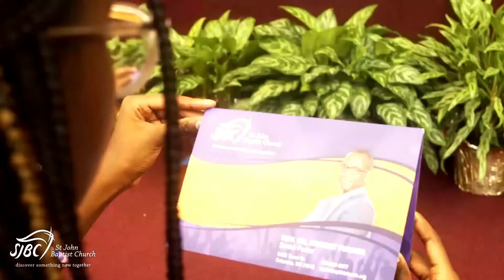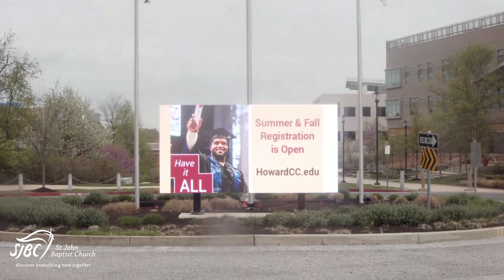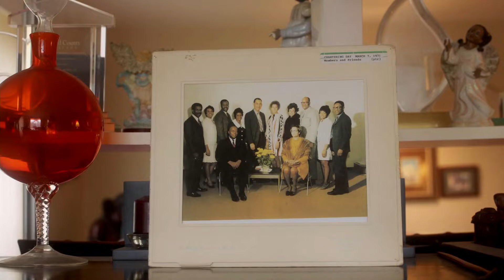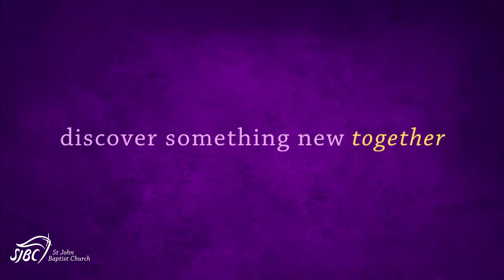SJBC 52nd Anniversary Service | Pastor Timothy McLaurin, Jr.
Rev. Dr. Robert Turner, Senior Pastor

Join us for worship each Sunday at 8:00am, 10:15am, or 12:00pm.

Your generosity enables us to fulfill our mission of reaching people for Christ and building believers to be Christ-like. To give, text “sjbcgive” (one word, no space) to 77977,